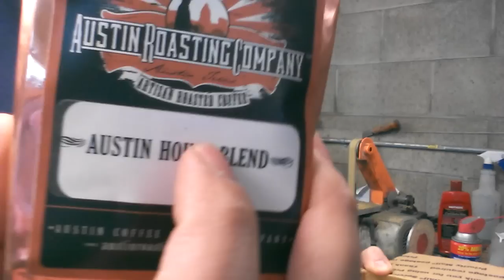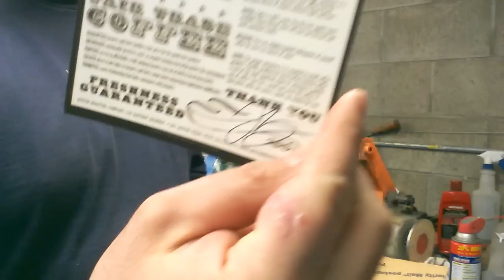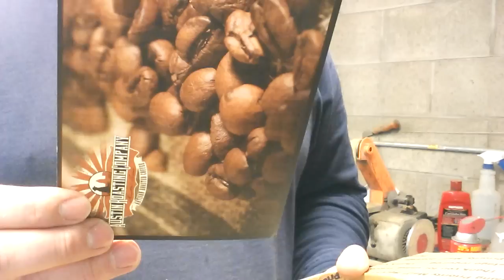Unboxing L00kin4ward-Style!!!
This is a surprise UnBoxing from Brother Don and needless to say, i am on FRICKING Cloud 9!
Take a look and if you like the amount of effort the man puts into his channel, let him know i sent ya!!  =)